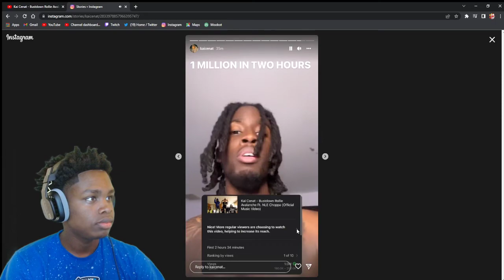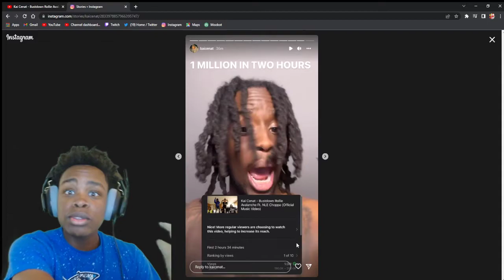KAI A RAPPER!! Kai Cenat - Bustdown Rollie Avalanche Ft. NLE Choppa (Official Music Video) REACTION